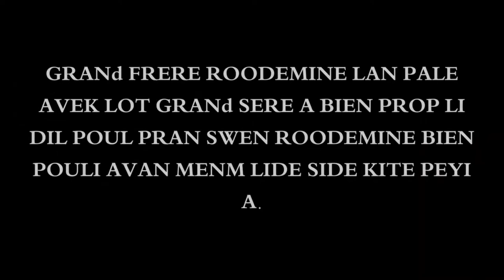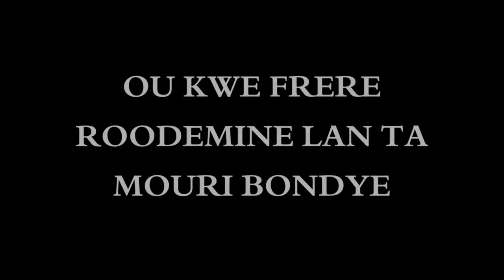La misère de roodemine,full movie film haitient.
la misère de roodemine est une feyton qui écrit une histoire pas andy geniale qui signifie une petite dame qui a perdu sa mère depuis qu'elle était petite elle est venue vivre dans la maison d'une soeur elle est depuis elle a commencé à souffrir, si vous voulez sachez comment cette histoire finira par vous abonner à la chaîne afin que vous puissiez toujours rester connecté avec nous merci.